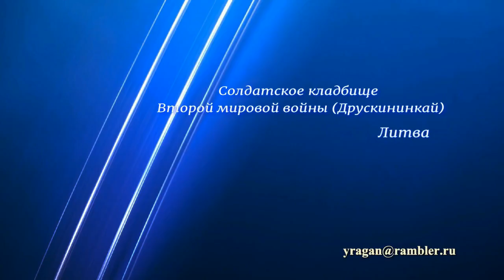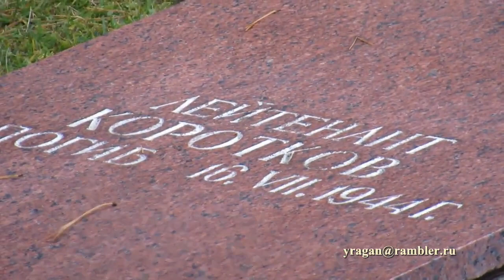Друскининкайское cолдатское кладбище Второй мировой войны